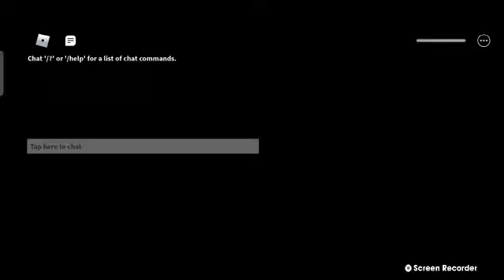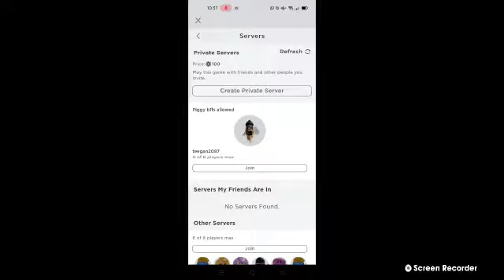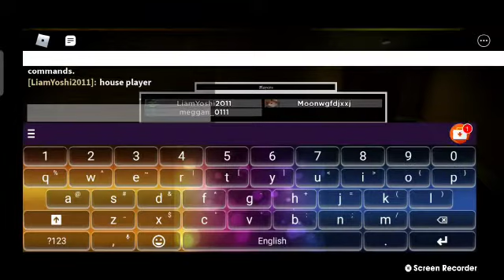PIGGY *my first video*